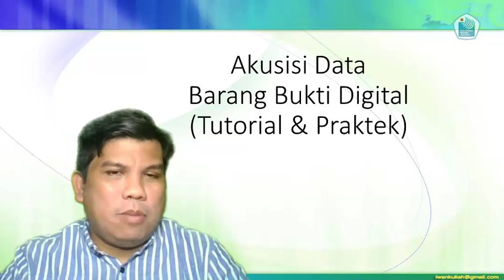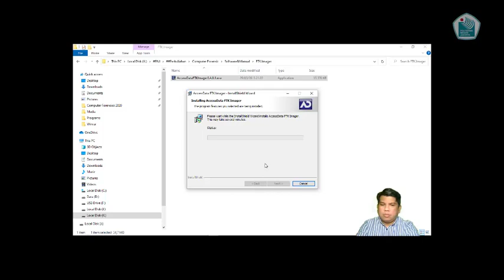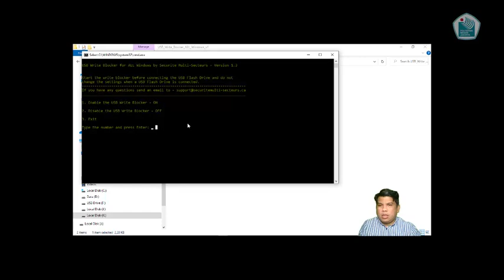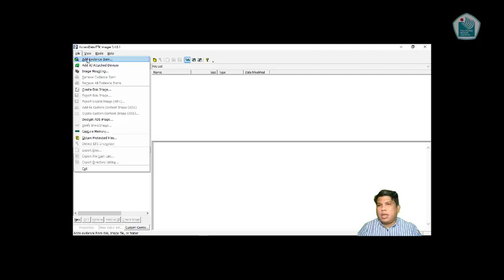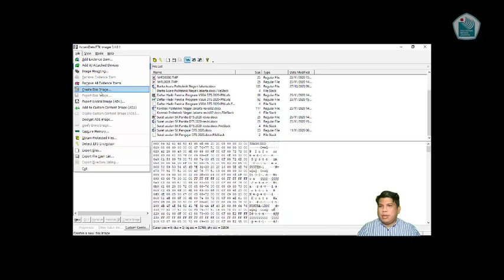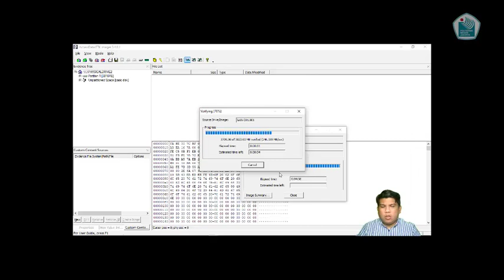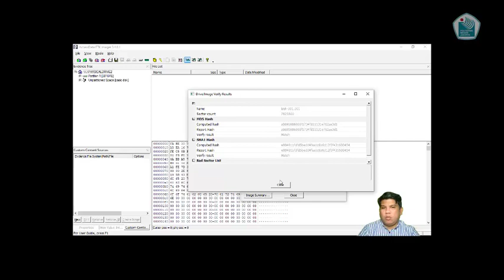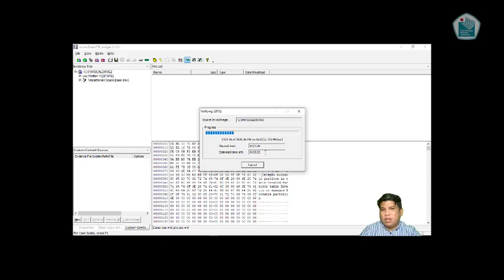Digital Forensics-04 : Tutorial & Praktek